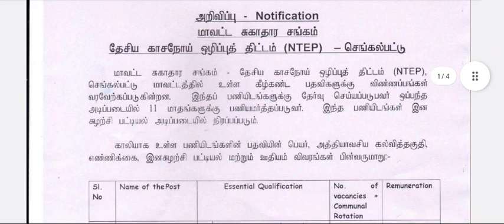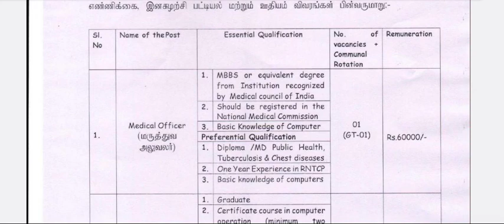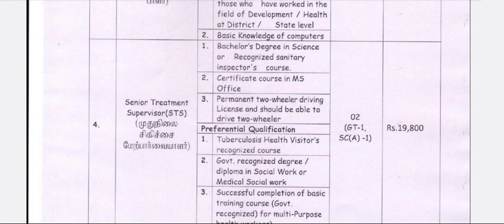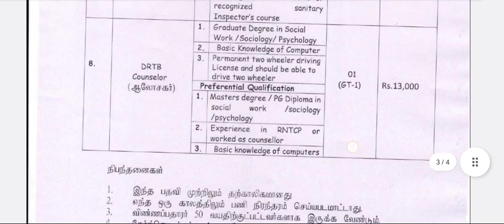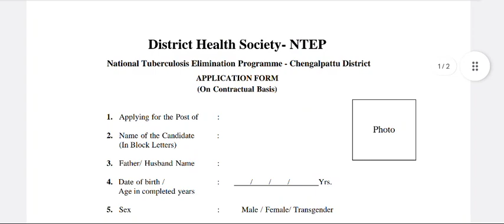tn mrb recruitment 2023 | tn medical recruitment 2023 | medical jobs in tamilnadu | tnjobs2023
Welcome to the TN TODAY JOBS  channel

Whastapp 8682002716